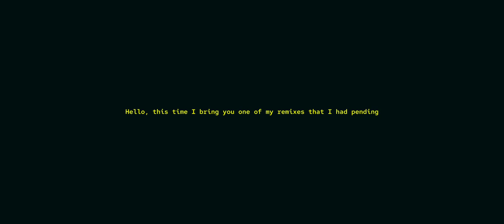Alan Walker - Dreamer (Walkender Remix)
ALAN WALKER